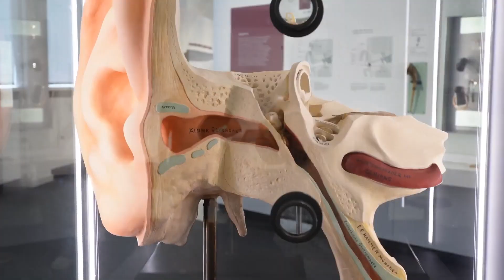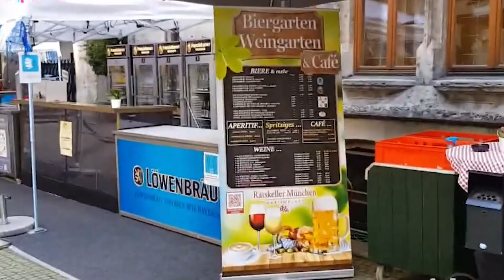Captivating Places in Munich. Must-Do's for First-Timers.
The Heart of Bavaria. A Tale of Two Munichs: Tradition Meets Innovation. Castles, Cars, and Bavarian Charm. Welcome to Din Sweet Travels, your go-to channel for unforgettable travel experiences! Here, we explore the world’s most stunning destinations, from bustling cities to tranquil getaways. Whether you are a seasoned globetrotter or planning your first trip, we have something for you. Join me as I take you on a virtual tour of some of the world’s most incredible destinations. You will get a taste of what awaits you in each locale through vivid descriptions, practical tips, and captivating photographs. So, whether you are dreaming of exploring ancient ruins, lounging on pristine beaches, or immersing yourself in the energy of vibrant cities, Din Sweet Travels is here to guide and inspire you every step of the way. Join me as we embark on a journey of endless discovery, one destination at a time. We offer expert tips, itinerary ideas, and insider looks at local cultures, cuisines, and attractions. Happy Traveling!